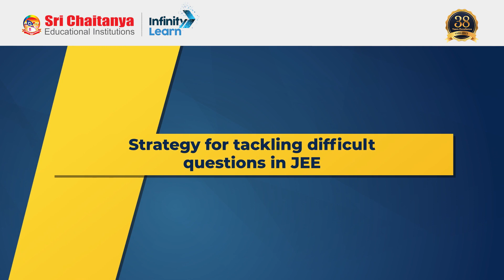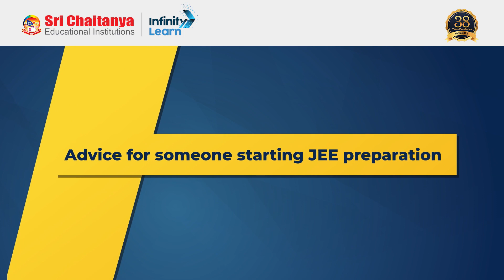All India Rank 1 - S. Venkat Koundinya || JEE Main 2023 || Sri Chaitanya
📅🆓NEET Rank & College Predictor 2024 Catch a glimpse of Venkat Koundinya’s journey of turning his dream into reality by achieving All India Rank-1 in JEE Main 2023 and how Sri Chaitanya mentored him in his preparation.